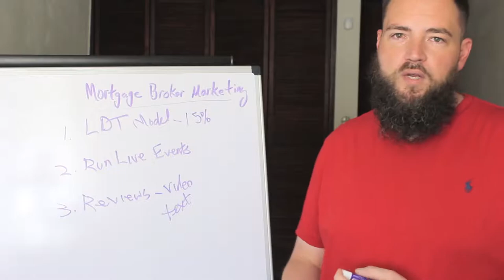Loan Officer Marketing on Facebook Part 3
This is part 3 of 3 in the Loan Officer Marketing on Facebook series with Nick Carpenter. Make sure to catch the other two videos so this one makes sense.

Join America’s mastermind for smart mortgage professionals and attract 10 new Realtor partners in 90 days

Need home buyer leads? Get 30 exclusive leads for any property in any market in less than 7 days

Want hints, tips and secret passages to win the mortgage game faster? Get the Official Loan Officer Strategy Guide